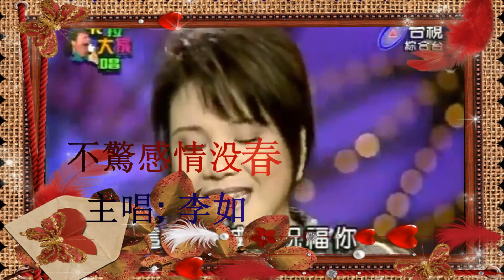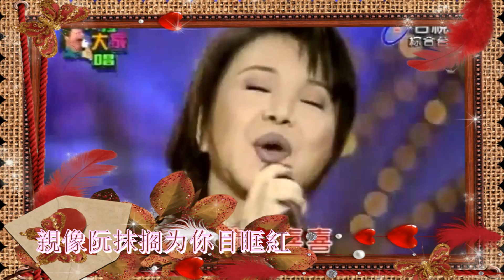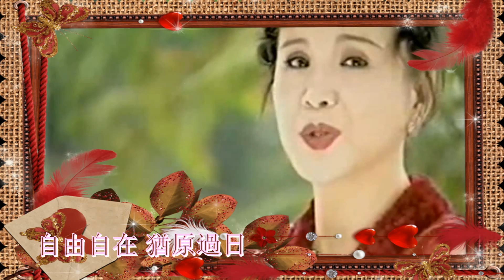不驚感情没春天((如麟姐的唱片专辑)